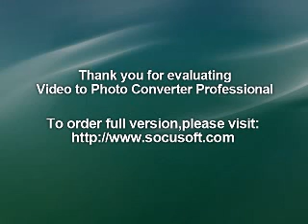muzica crestina sora cristina team ales dintre mii si mii